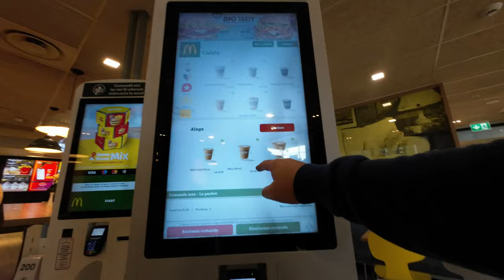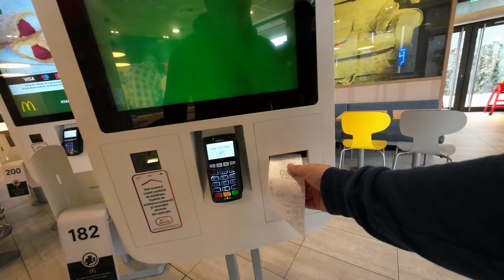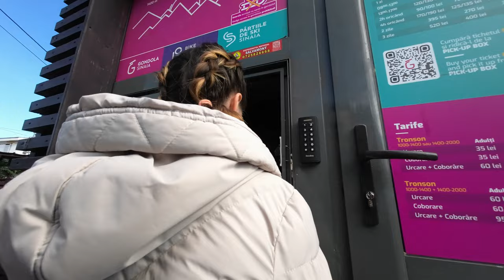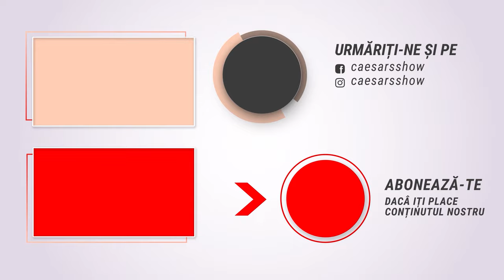CÂT mai COSTĂ o ieșire de weekend la munte ? VLOG DE DUMINICĂ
M-am trezit asa cu o pofta de iesit undeva si m-am gandit: Ce ar fi sa o trezesc pe Alina si sa ii zic ca mergem la munte ?  I-am facut o surpriza asa ca de Sambata dimineata si intr-o ora am plecat spre Sinaia asa ca o escapada de weekend la munte, bine, noi am stat doar cateva ore in care am facut destule asa ca va las sa urmariti acest vlog si sa va faceti o idee despre cat mai costa o astfel de iesire daca iti vine si tie cheful de iesit intr-o zi.

Prietenii nostri ne sustin prin urmatoarele metode:
5. Revolut (Se poate dona cu orice card )